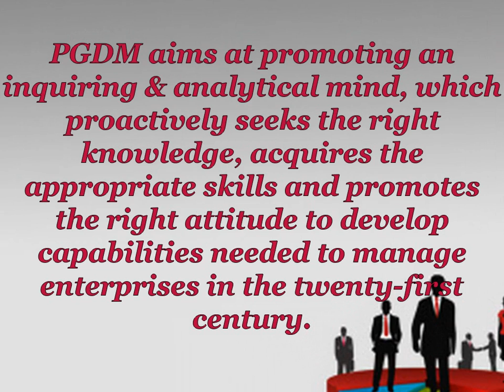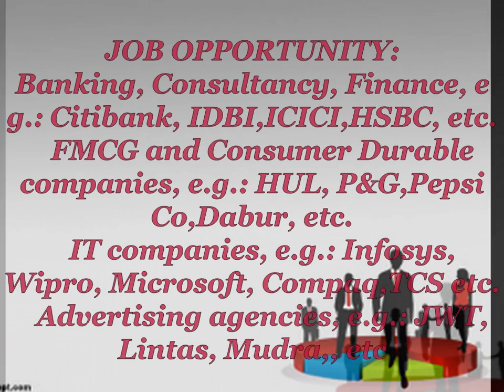PGDM COLLEGES IN 2012 BATCH,,,,,,,,, 9266069931